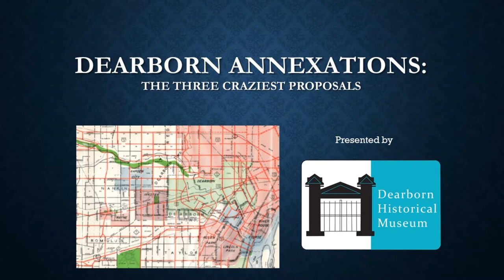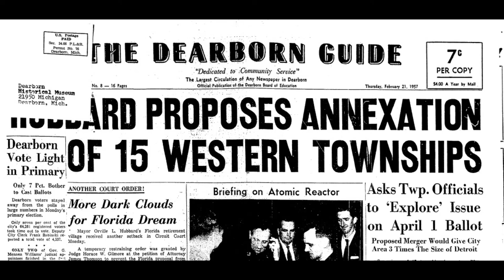The Three Craziest Dearborn Annexation Proposals Of All Time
During much of Dearborn's History, dozens of proposals have floated around to expand Dearborn beyond its current boundaries. In the latest Dearborn Historical Museum video, some of the craziest proposals to expand the city are discussed. Communities ranging from Ecorse to Canton have been included in some of these plans.

The video can also be watched on our youtube page here: